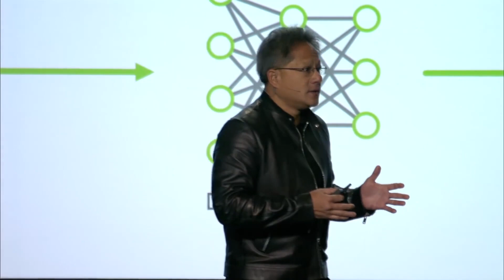Subscribe to the new NVIDIA GeForce YouTube channel!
Looking for the latest in GPU hardware, AAA games, VR, indie games, and more?